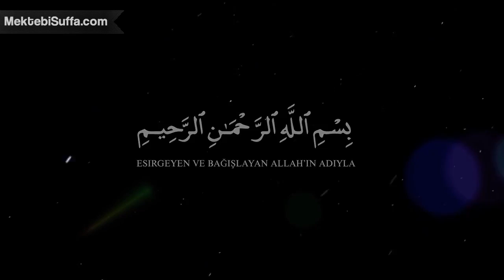Rabbine Karşı Seni Aldatan Nedir?